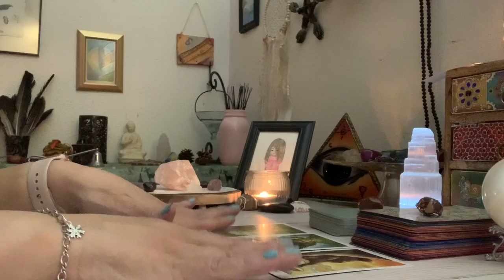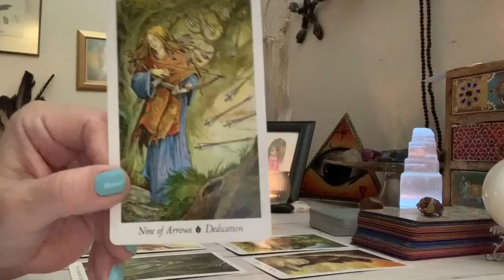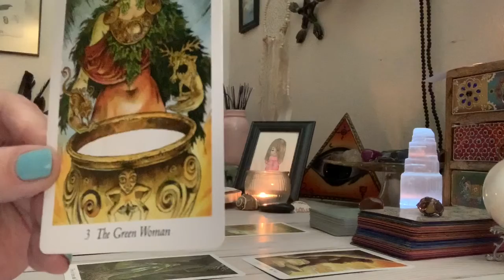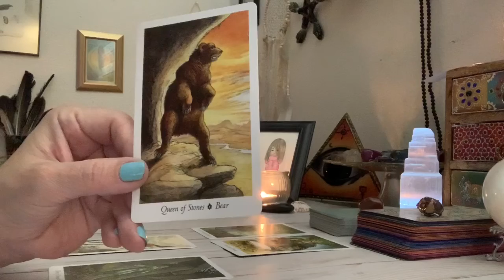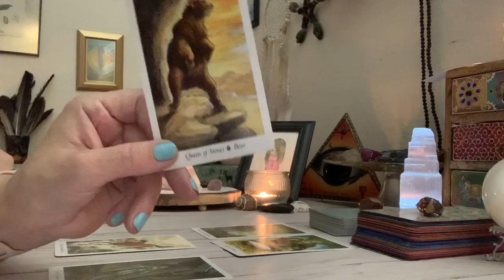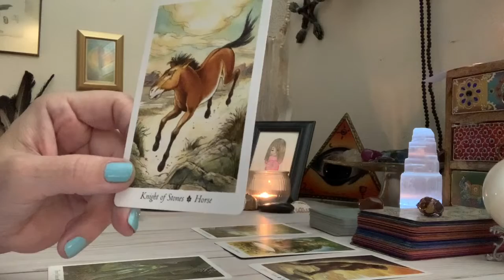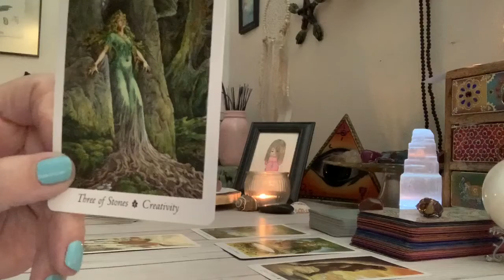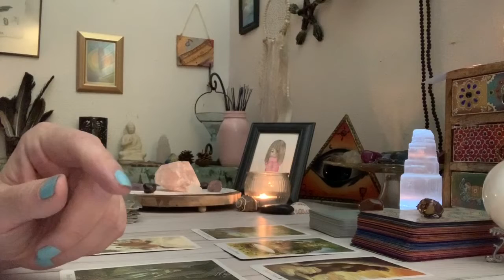Day 20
I may go back and forth on how I draw my cards for this challenge. I just need to make sure I don't go over 15 min. I hope y'all understand. 😘